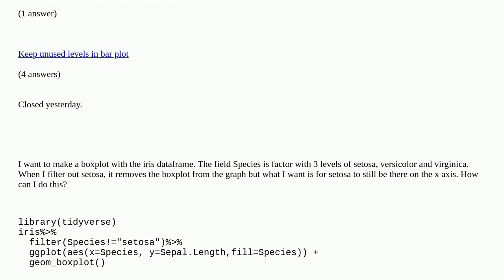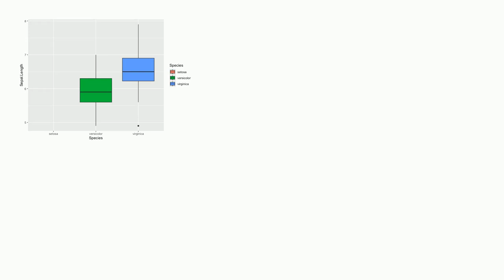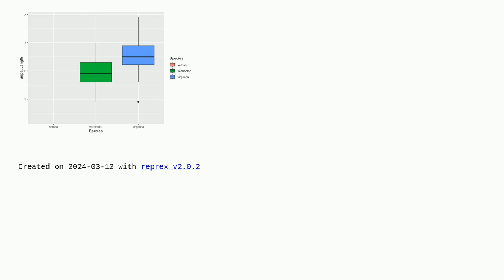Plot all levels of factor within a boxplot in ggplot2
Plot all levels of factor within a boxplot in ggplot2 duplicate

A special thanks goes out to the community

  ggplot2 r